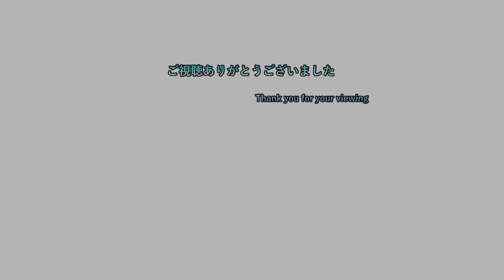【よ】 #111 妖怪大相撲開幕！？ 【妖怪ウォッチ4++ 初見プレイ】【ネタバレ注意】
2日周期で20時半枠と22時枠を交互に出してます
19時枠のポケモン一匹縛りは毎日投稿中
19時枠 ポケモンSV一匹縛り

20時半枠 気になるゲーム（現在２つ）

22時枠 ゲームタイトル五十音縛りのゲーム＆ホグワーツレガシー